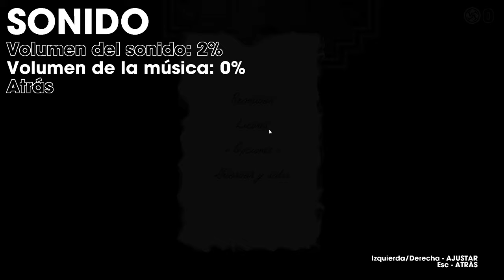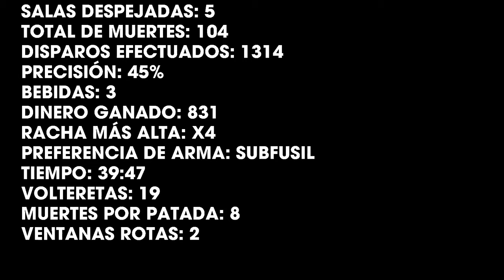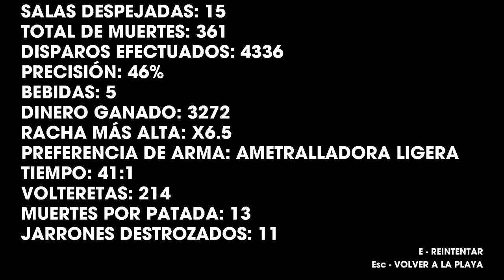Reto Abecedario O: OTXO Gameplay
Buenas y bienvenidos gente a un video mas! Hoy les traigo otro video del reto abecedario, un juego muy similar a hotline miami, el gran otxo! que lo disfruten!